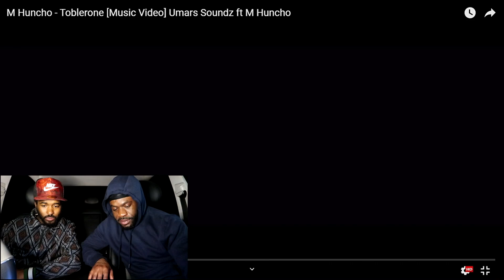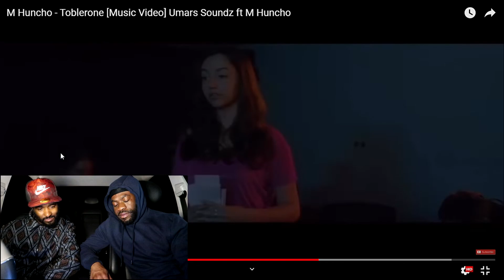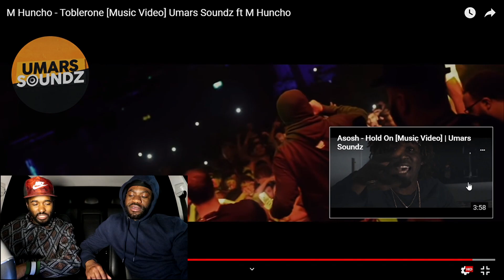M Huncho - Toblerone [Music Video] Umars Soundz ft M Huncho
Reaction

*Snap Add:@em_d187